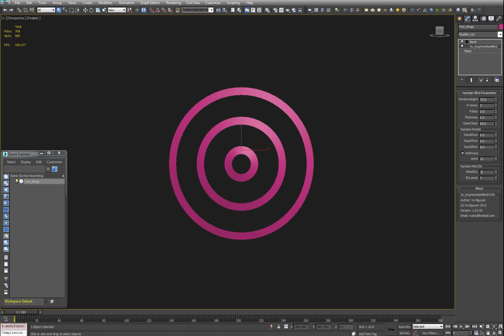Happy Accident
MCG Venetian Blind + Bend